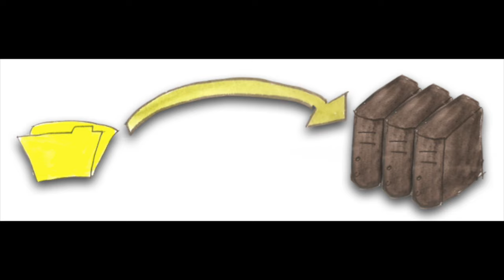De Trump à la marche pour les sciences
Parlons de la marche pour les sciences, qui aura lieu le 22 avril 2017.

Article datant du 24 janvier 2017 à propos de la censure de l'USDA

Article datant du 25 janvier 2017 à propos de la censure de l'EPA

Article datant du 28 janvier 2017 à propos de la mobilisation des scientifiques

Archive du site de la maison blanche concernant le climat (je n'ai pas trouvé la date exacte de l'archive)

Des bisous !